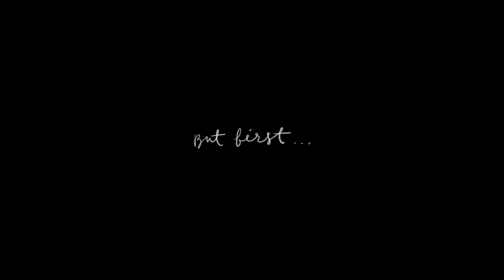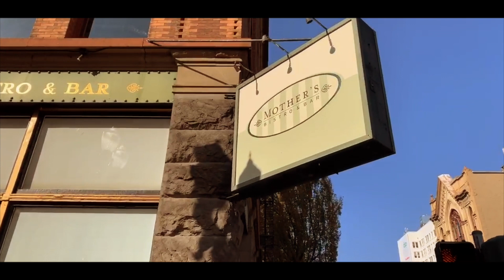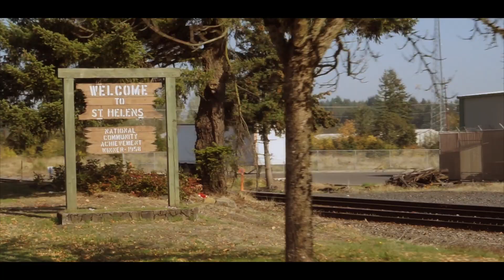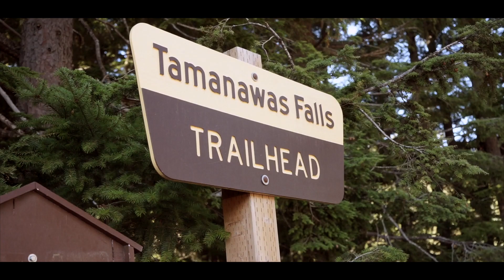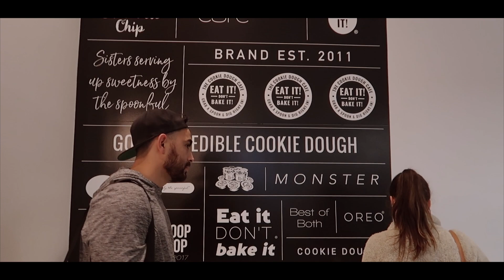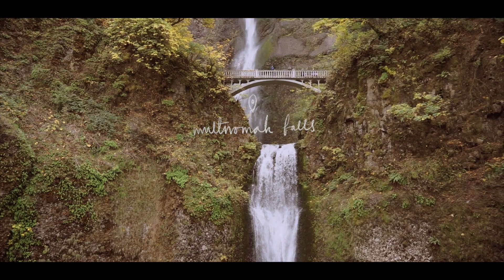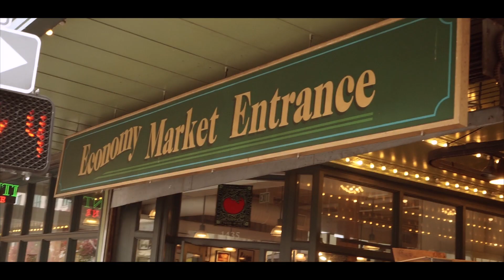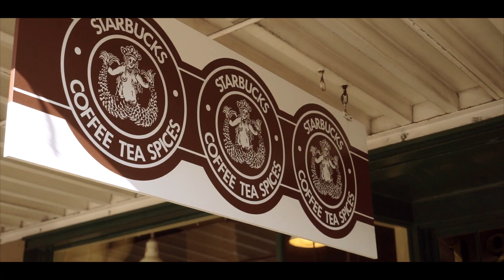TRAVEL VLOG: Portland & Seattle | Gemary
We decided to take a trip to Portland, Oregon. We visited St.Helens Oregon, Cannon Beach, Seattle, Washington and more!

Naked basics palette (venus all over lid, crave in faux wing)
Becca ombre rouge palette (color #4 in crease)
Tarte blush in exposed
Physicians formula butter bronzers
Laura Mercier highlight 01
Glossier lash slick mascara
EM cosmetics lipgloss in truffle haze
Mejuri ray necklace
Mejuri bold hoop in my second piercing
Mejuri boyfriend bracelet

CAMERA USED▹
LENS USED▹
VLOGGING CAMERA USED ▹
EDITING PROGRAM▹ Final Cut Pro
FONT USED▹ My handwriting (if calligraphy)
BEIGE “FEATHERS” IN THE BACKGROUND: Dried Pampass grass from etsy (no longer available but try google)